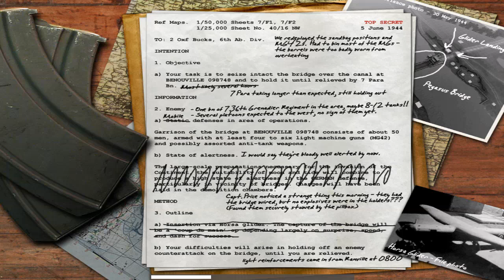''PEGASUS BRIDGE-DAY - Call of Duty 1 - Mission #10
Game: Call of Duty 1 (2003)
Platform: PC

Campaign: British
Mission: 10 (2nd in British campaign)

Mission description: The player continues the fight for Pegasus Bridge over the Caen Canal. The map is an exact remake of the previous level, but during the day.

If you have any suggestions for videos, leave it in the comments.